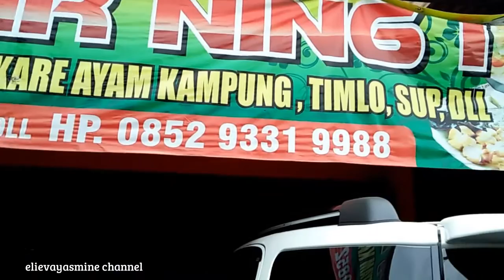Ayam Tim Goreng Spesial Mbak Ning Kemuning Ngargoyoso Karanganyar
Rumah Makan mbak Ning ini wajib dicoba tatkala berwisata ke kawasan Kemuning, Ngargoyoso, Kabupaten Karanganyar. Rumah Makan ini berlokasi di desa puntukrejo tepatnya di Jalan Raya Karangpandan – Candi Sukuh km. 5, Kec. Ngargoyoso, Kab. Karanganyar, berada di sisi kanan jalan tepat sebelum tanjakan. Ada dua pilihan bagi pengunjung yaitu tempat duduk ala restoran lengkap dengan meja dan kursi di bagian depan, dan konsep lesehan di bagian belakang dengan gazebo yang terbuat dari bambu serta kolam ikan di bagian bawahnya.

Menu andalan mbak Ning adalah Ayam Tim Kampung dengan cita rasa yang sangat khas lengkap dengan lalapan dan sambalnya. Selain ayam tim juga ada menu khas lainnya seperti Timlo, Nasi Goreng, Sop, Ikan, Aneka Masakan Jawa, Aneka Camilan khas seperti Kripik Ubi Ungu, Aneka Kripik Sayuran, Onde-onde Ubi Ungu, Tahu Bakso, Ubi Ungu Isi Bligo (merk Sincan), dan lain-lain. Camilan yang sedang menjadi trend adalah Sincan Ubi Ungu Isi Bligo tersebut. Bligo, Beligo, baligo, blonceng atau kundur adalah tumbuhan merambat yang ditanam karena buahnya dapat dimakan dan dianggap sebagai sayuran. Oleh mbak Ning Buah Bligo ini di buat sebagai isian untuk Timus Ubi Ungu yang banyak dihasilkan petani di kawasan lereng gunung Lawu. Untuk hari sabtu dan minggu atau liburan biasanya pengunjung akan lebih banyak, sehingga tempat parkir yang hanya berada di tepi jalan menjadi penuh sesak. Untuk minuman  memakai teh asli kemuning dengan rasa dan aroma yang khas, selain itu juga tersedia aneka minuman lain. Kelengkapan seperti musholla dan toilet juga disediakan oleh pengelola. Apabila pengunjung mendapat tempat duduk di gazebo di bagian belakang akan lebih nyaman, sambil duduk lesehan dan menikmati makanan dengan suguhan pemandangan lereng gunung lawu dan semilir angin gunung yang sejuk menjadi daya tarik tersendiri.

Pada perkembangannya sekarang telah di buka Rumah Makan mbak Ning 2 yang berlokasi sekitar 500 mt sebelum RM mbak Ning yang lama, dengan areal yang lebih luas dan tempat parkir yang memadai. Dilengkapi dengan sebuah Joglo yang lumayan besar sebagai bangunan induknya, sehingga menampung pengunjung dengan jumlah yang lebih banyak.